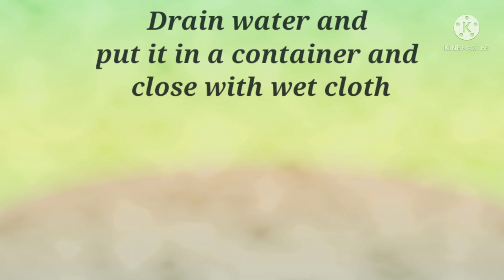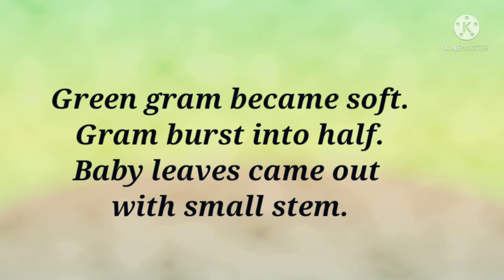What is Seed Germination? Class 3 seed germination/ learn about seed germination / plant germination